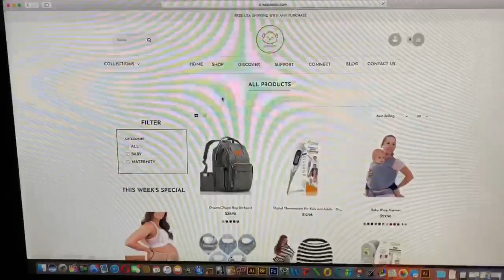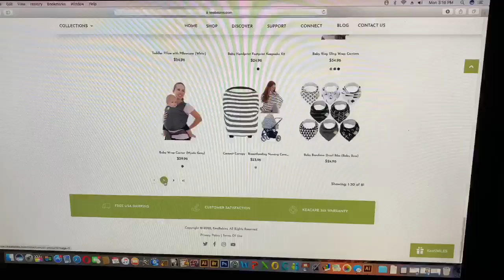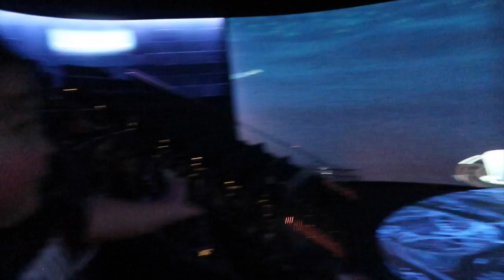AMAZING TRIP!!! OMG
LOVE BROCK FAMILY MEMBERS